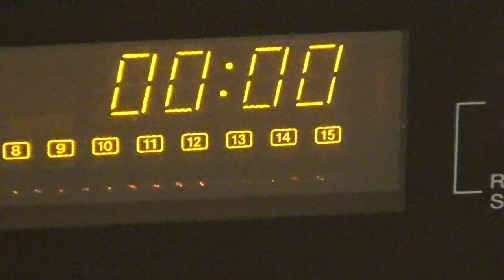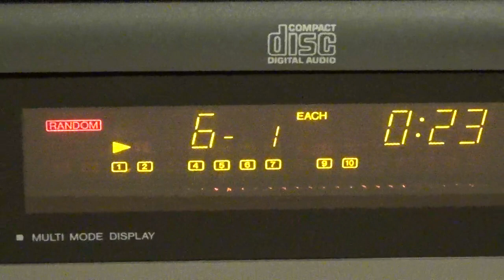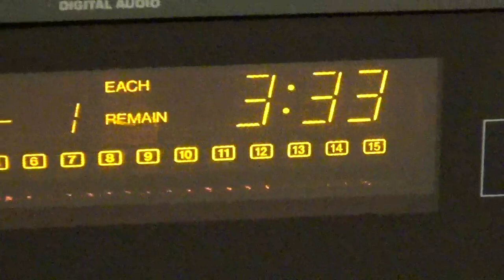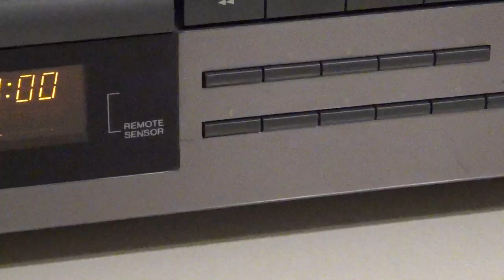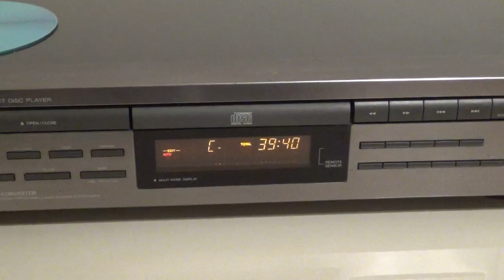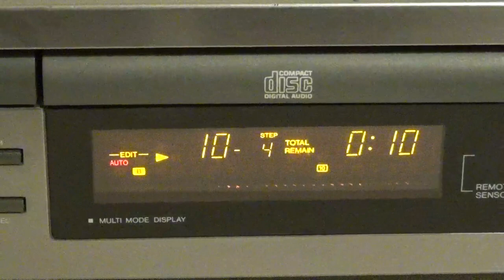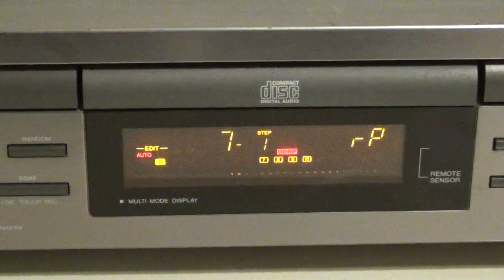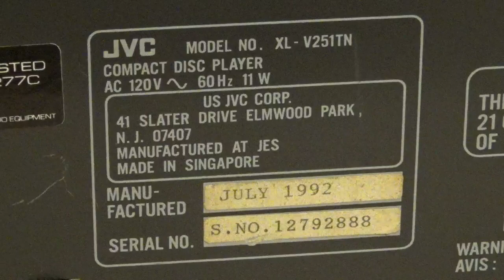Reproductor CD JVC XL-V251 (01)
Plata Card:
platacard.mx/amigos/gustavo0avn

Plata Card:
platacard.mx/amigos/gustavo0avn